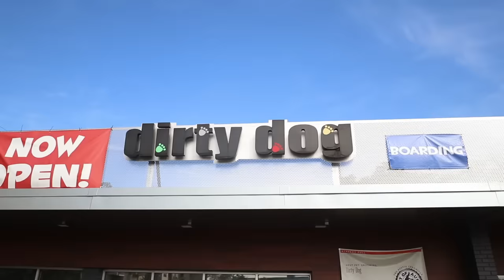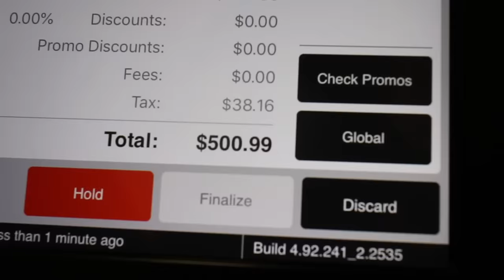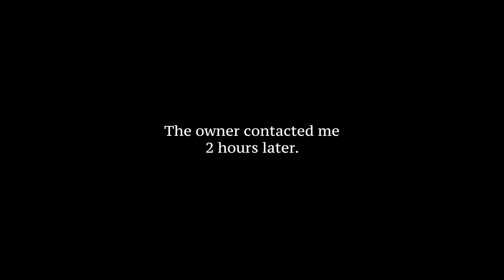Giving a stray dog the best day of its life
We give Thanos a day he'll never forget :)

FAQ:
1. What equipment do you use?

HIDDEN COMMENT:  ticc tanos :)